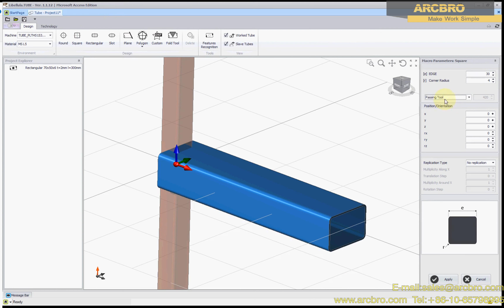ARCBRO Pipe Software - 09 Add Square Slave Tool